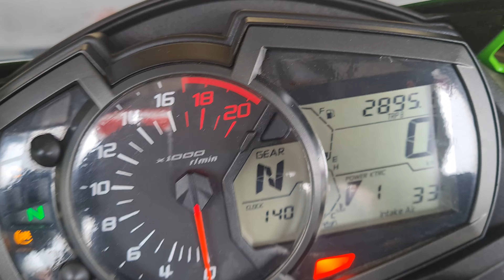Cara Aktifkan Quick Shifter ZX25R